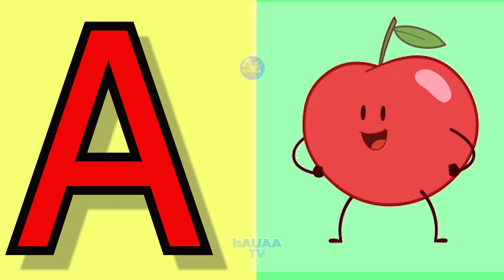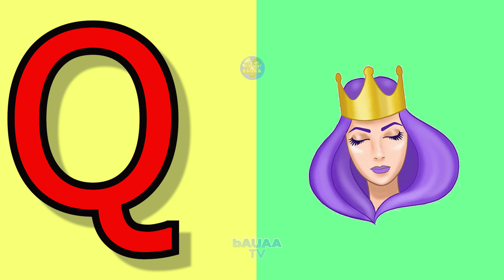A for apple B for boll | Phonics sound | abcd learning | alphabet learn | nursery kids | Bauaa TV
Kids Channel
hindi vyanjan
hindi varnmala
hindi learning
nursary class
ABCD